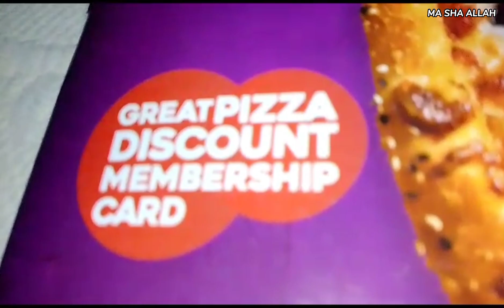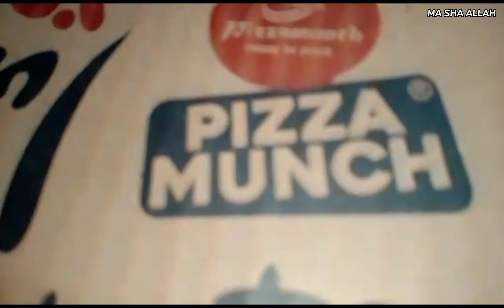Aj sy shuru huin Bakra Eid ki Tayyariyan 🥰 || Daily Routine of House Wife || By Aapi Ki Dunya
THANKYOU 🥰🥰

1. Instagram